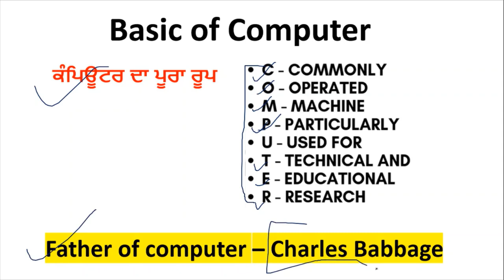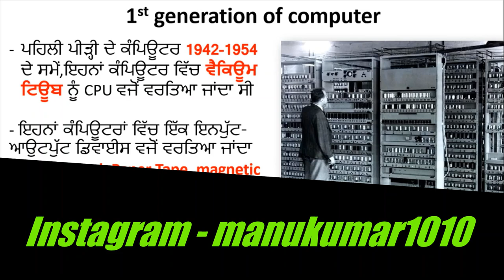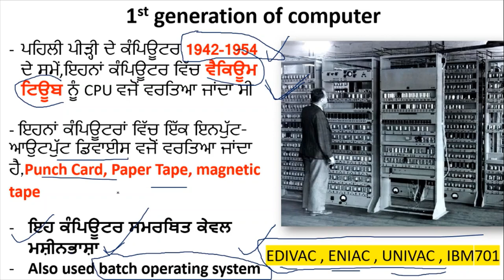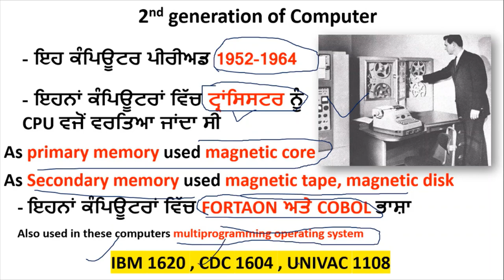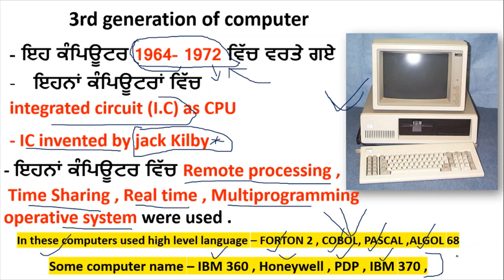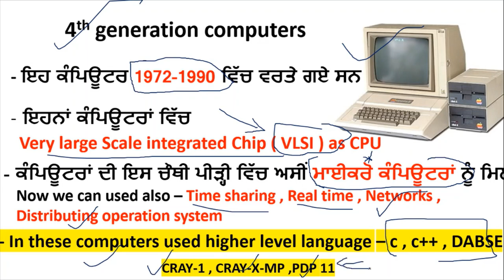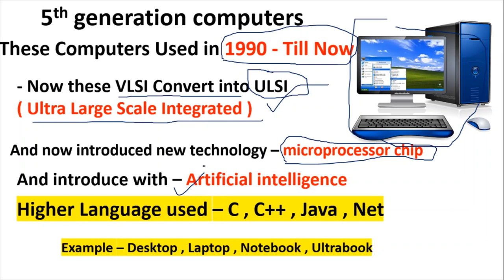Psssb Clerk Basic Of Computer Important Class For Sssb Clerk Exam Class Computer Mcq Class 2021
Hello Friends This is a Informative Channel and This Video is Full Information About sssb clerk computer mcq class in punjabi psssb clerk basic of computer class 1 by manu maur update , computer class for punjab sssb board clerk exam 2021 fundamentals of computer theroy class 2021 punjab sssb clerk exam important mcq class for basic of computer class 2021